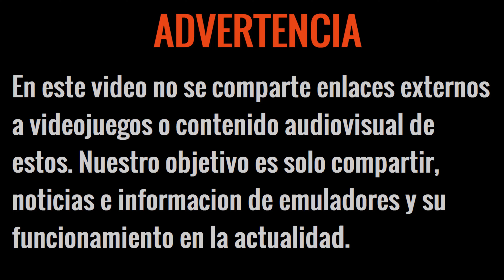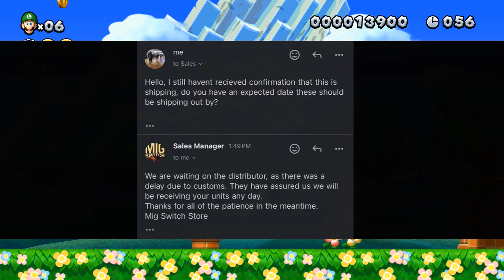YUZU ANDROID 4GB DE RAM (RECOMENDACIONES), MIGSWITCH ES UNA ESTAFA, PS PORTAL EMULA CONSOLAS Y MÁS